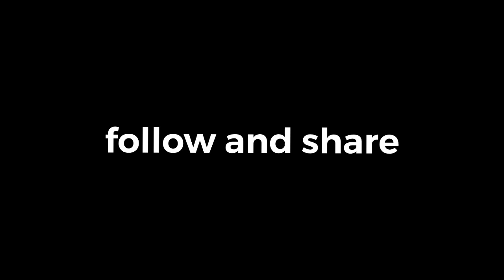Sweet potato (camote) crinkles